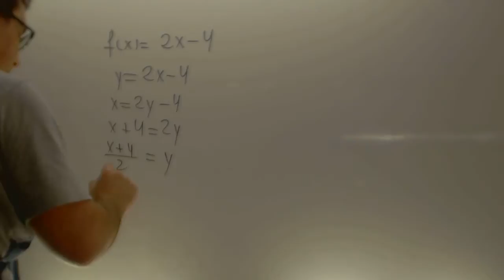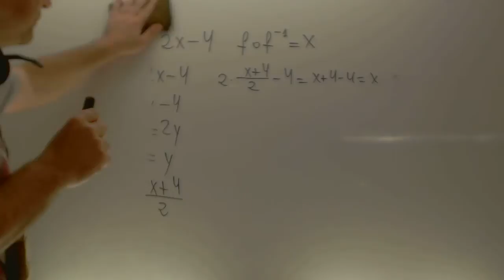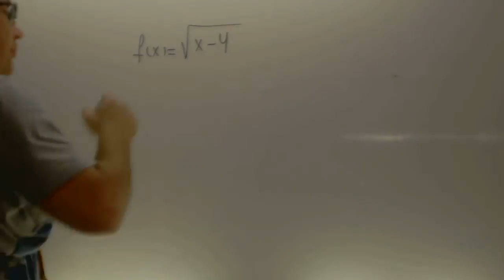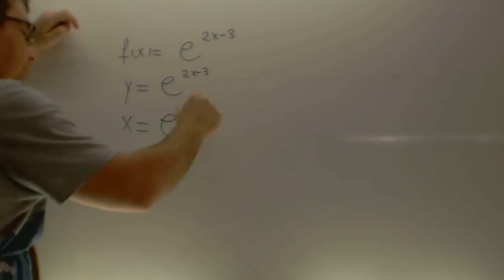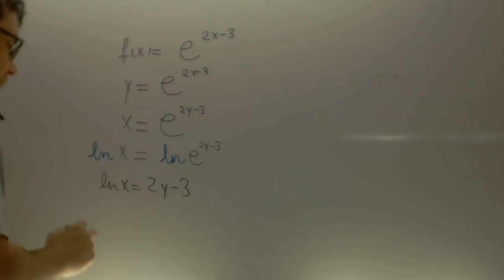Inversa de una funcion Matematicas 1 Bachillerato Academia Usero Estepona